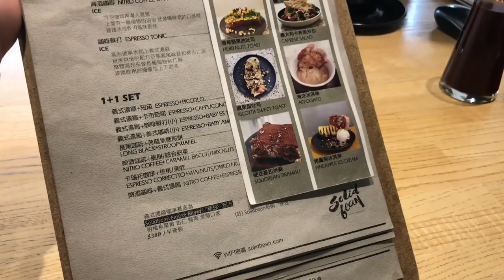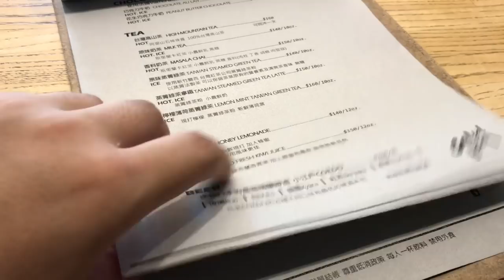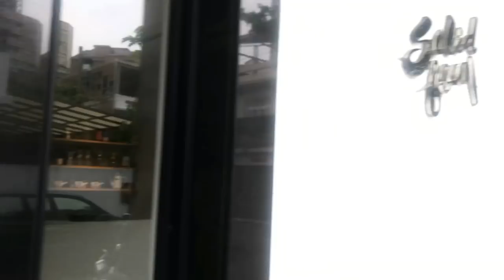台灣美食🇹🇼日本人🇯🇵環島中遇到日本學姐！三明治好好吃！ft. SAYULOG 她推薦的台中咖啡店！Solidbean Coffee Roasters ★4.5(492)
【SAYULOG / さゆログ】